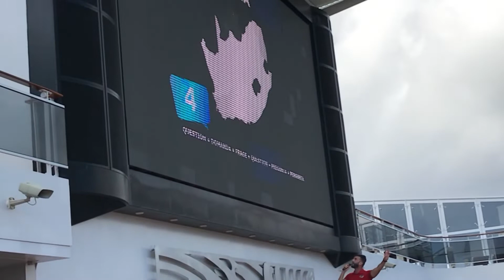MSC Meraviglia Cruise!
Views of our cruise and other sights.